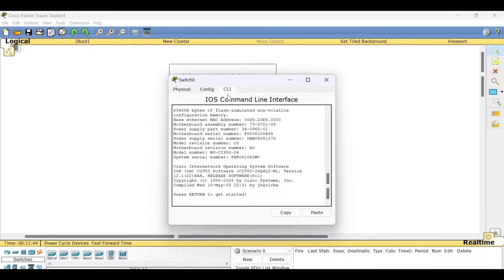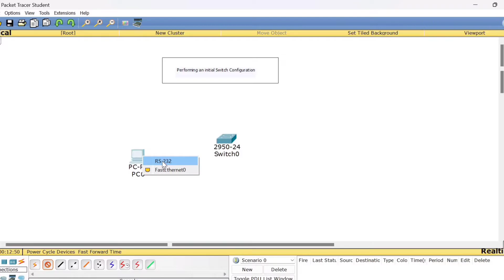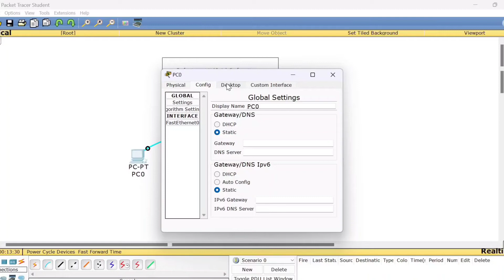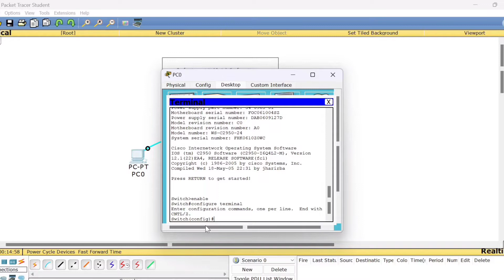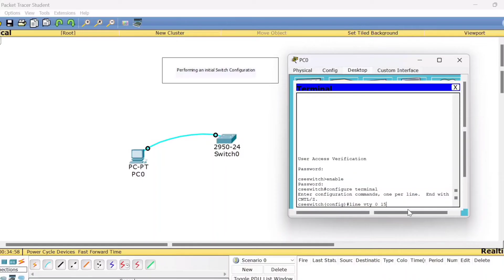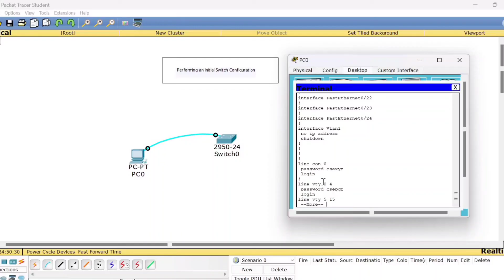Lec16: Initial Switch Configuration | Computer Networks Lab.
initial Switch Configuration